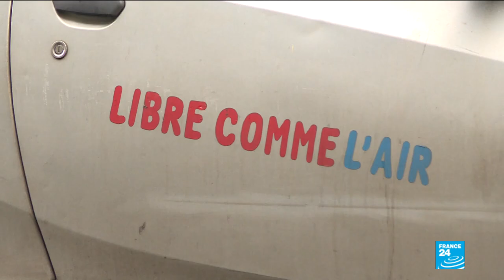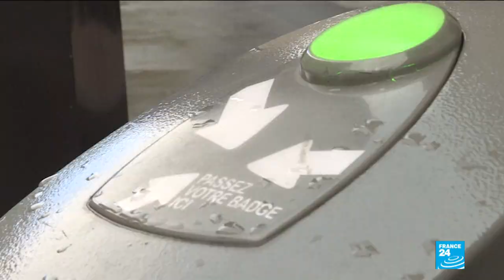Is it the end of the road for France’s car sharing system Autolib’?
Autolib’, a popular yet unprofitable electric car-sharing system in Paris, could be on the brink of shutting down after running up major losses that neither the local authorities, nor private operator Bolloré are prepared to absorb.